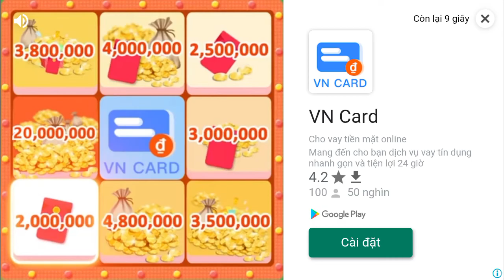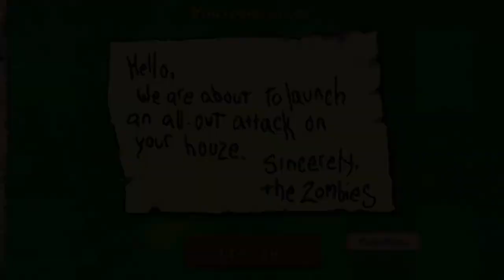Plants vs zombies #1 - Day Leve1-9